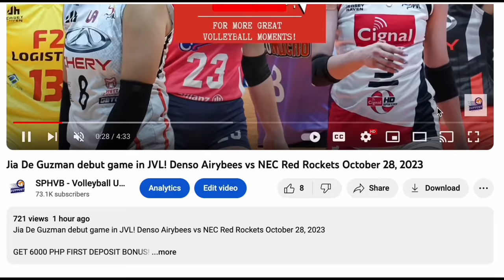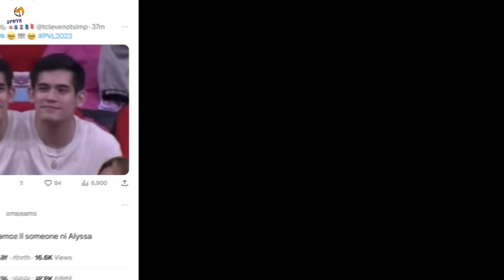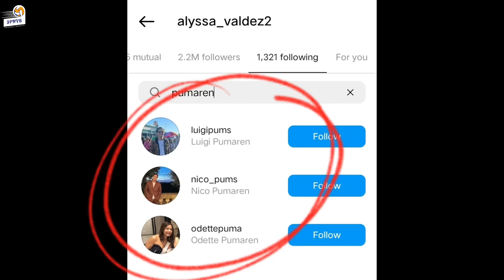Alyssa Valdez may BAGONG BOYFRIEND? Luigi Pumaren SPOTTED sa GAME NG CREAMLINE!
Ano kaya ang tunay na estado nina Luigi Pumaren at Alyssa ValdeZ? Nahanap na kaya ni Alyssa ang the one matapos maheartbroken sa ex na si Cheater, ay este Kiefer Ravena pala na naging karelasyon ni Alyssa ng halos anim na taon.